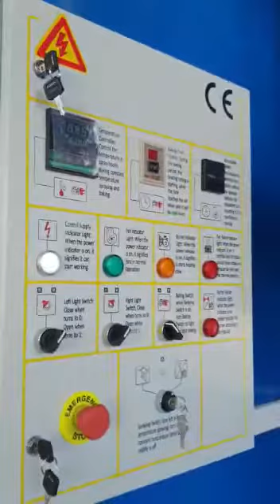FURRE BOJE EVERET UNITED